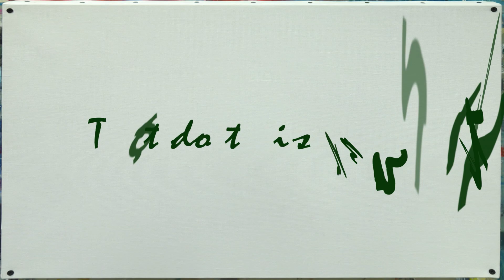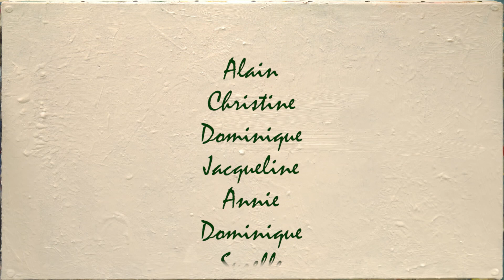"Tout doit disparaître" le film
Film sur une peinture collective réalisée en 2017 par 30 peintres de l'Atelier d'Antoine Petel des ABA (Ateliers des Beaux Arts de la ville de Paris).
Une peinture évolutive illustrant le thème de l'année 2017 "Tout doit disparaître".
Réalisation Alain Monclin